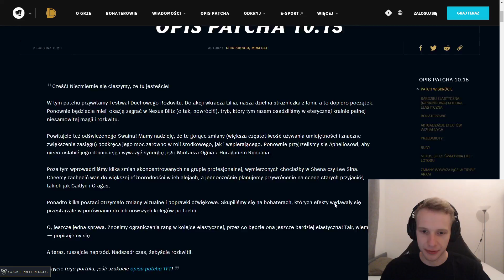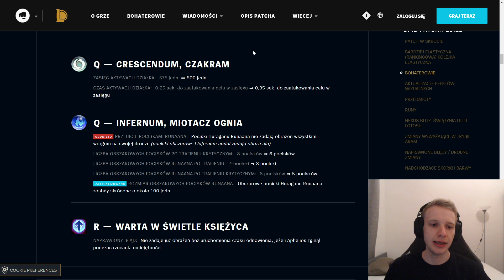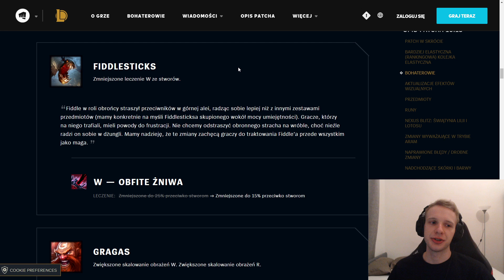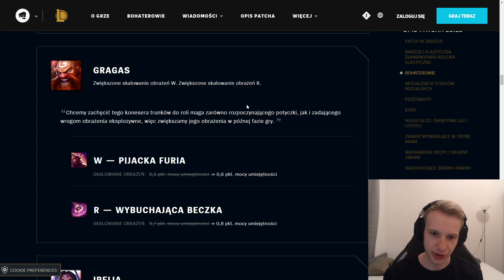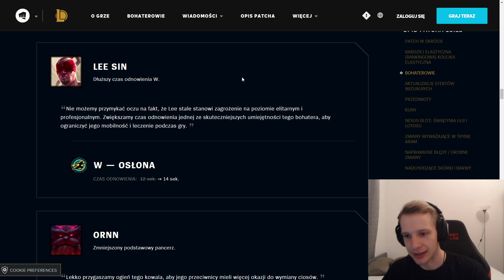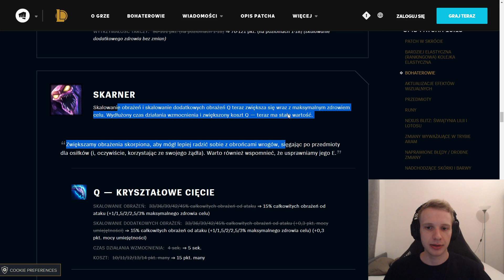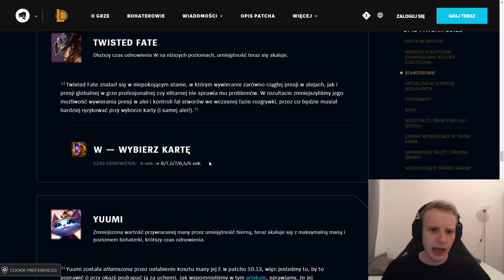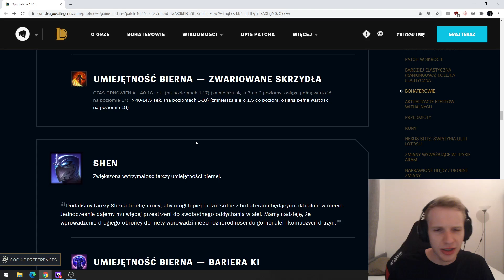Jankos - PACZ NOTY 10.15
Nie zapomnij ocenić, skomentować, zostawić suba i zadzwonić dzwoneczkiem!

Cześć jestem Jankos i jestem junglerem G2! Postanowiłem, że założę kanał, aby robić poradniki i dzielić się z Wami moim doświadczeniem w grze League of Legends!